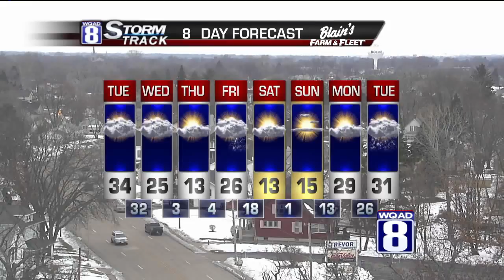StormTrack 8 Midday Forecast February 9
Clouds will be pretty persistent today with a few rays of sunshine coming this afternoon. It will be a colder day with temperatures staying in the upper 20s to near 30 degrees. It will be clear and colder overnight with lows in the middle teens.

Tuesday will be mostly cloudy. A little light wintry mix will be possible in the evening north of US-30. No accumulation is expected. That should stay well north of US-20 where a few inches of snow will fall. But that will stay out of our coverage area.

Much colder temperatures will work in for Thursday. I expect highs only in the teens…if that! Another surge of Arctic air is slated for the weekend when high temperatures will only be in the teens. A more significant snow system is possible for the midweek time frame next week. Winter’s far from normal, although Spring begins in 39 days.